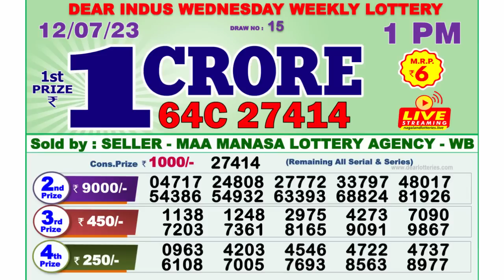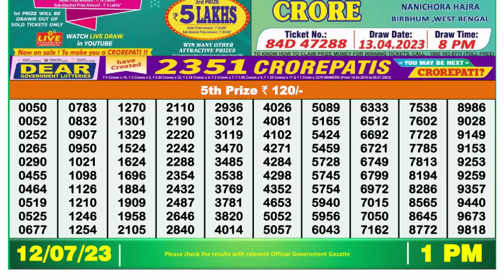Dear Lottery Sambad 1pm today 12.07.23 Nagaland State Lottery Result